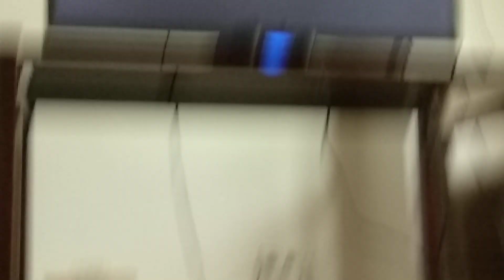Getting 4 stars and some fun with Comet. GTA5 Chill Gameplay.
Some reviews by famous people

Silvester Stalone: Marvellous gameplay.
Mia Khalifa: The best gameplay ever seen.
Santiago Segura: I'm crying after seeing this.
Bruce Willys: This is MAGIC.
Paco León: I'll pay you 100.000$ for more content!!!
Angelina Jolie: This is the funniest shit I've seen. Funnier than my husband's six Oscar's nominations xd xd
Penélope Cruz: I wanna work for you. U're the fucking best.
Sergio Ramos: Ne guzhta er tenih.
Helen Keller:
Mariano Rajoy: "Una cosa es ser solidario y otra cosa es serlo a cambio de nada"
Barack Obama: Ziopaez is my secret son.
Snoop Dogg: Wha da hell am I doing here bruh ??
Mahatma Gandhi: Hey ma friend do u have a snack for me .. ?
Angela Merkel: Um das schöne Video zu flammen.
Valentino Rossi: I'm popping right now
Pedro Sanchez: Mariano vuelve eras el mejor.
Mariano Rajoy. Buenas de nuevo. Viva el vino ! Que paséis unas buenas pascuas.